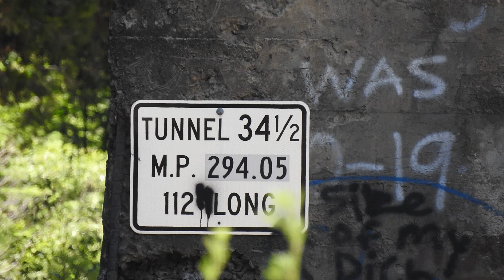Dirty Dirt Going Up the Feather River Canyon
The Union Pacific eastbound "Dirty Dirt" train (symbol OWWCJ-13) crawls up California's Feather River Canyon on June 14, 2018. Seen in six locations. At the front of the train are UP 6827, UP 5869, and UP 2562, and the rear DPU is UP 9002.